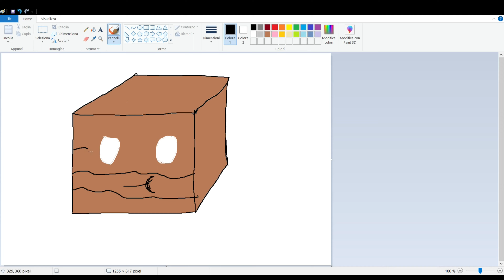Dovrò fare video dal telefono per 3 mesi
le canzoni che uso per l'intro e l'outro sono presenti nella libreria di youtube

intro(non ha il copyright):

8-Bit Dreamscape

outro(Creative Commons Attribuzione 4.0)

8-Bit March di Twin Musicom è un brano concesso in uso tramite licenza Creative Commons Attribuzione 4.0.

ti sei accorto che il video è in hd?